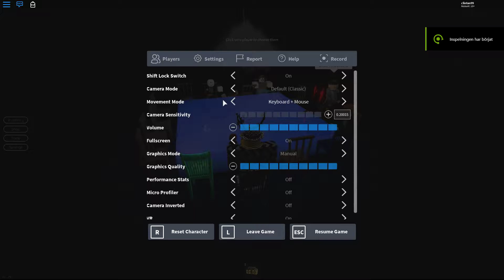Pure noob in Breaking Point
GPU: GeForce GTX 1070 Ti
CPU: Intel(R) Core(TM) i5-4670 CPU @ 3.40GHz
Minne: 16 GB RAM (15.86 GB RAM användbart)
Nuvarande upplösning: 1920 x 1080, 60Hz
Operativsystem: